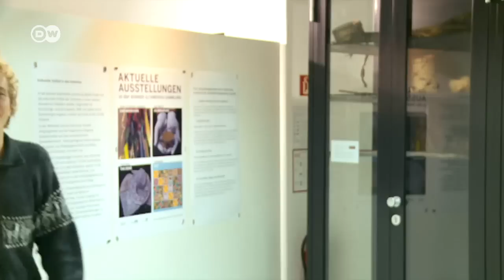Alemanha em 1 minuto: Gestos alemães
A forma como os alemães dizem o que querem com as mãos pode surpreender qualquer brasileiro, seja turista ou imigrante. Não estamos habituados, por exemplo, a aplaudir uma palestra com socos na mesa, o que na Alemanha é a tradição se você está num ambiente menor e fechado.